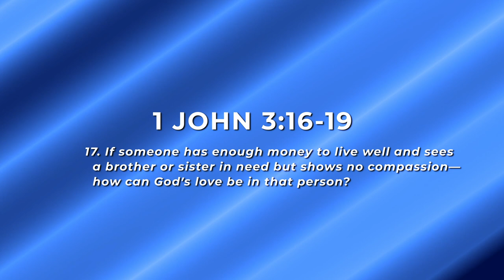Rudy's Testimony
Join Us For Our Services:
Sunday:
9AM In-Person & Online (Kids World Available) Hallmark, Downtown & Pomona
10:30AM In-Person Arizona Campus
11AM In-Person & Online (Kids World Available) Hallmark, Downtown & Pomona
1:30PM En Persona y En La Red (Servicio en Español) Hallmark Campus
Wednesday:
7PM In-Person & Online (Kids World Available) Hallmark Campus